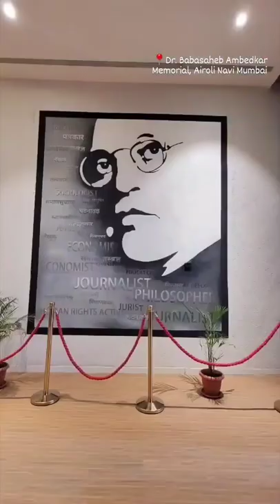Dr.Babasaheb Ambedkar Smarak Airoli Navi Mumbai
Dr.Babasaheb Ambedkar Smarak Airoli Navi Mumbai is the first Documentary created by a Doctor from Maharashtra. The film tells the story of a very neglected topic, the life and work of Dr.Babasaheb Ambedkar.

This short documentary tells the story of Dr.Babasaheb Ambedkar and how his life and work have shaped the course of modern India. From his contributions to the fields of education and politics to his fight against social injustice, this documentary provides a comprehensive look at Dr.Babasaheb Ambedkar's life and work.
In this video, we're taking a look at the Dr.Babasaheb Ambedkar Smarak Airoli Navi Mumbai, a monument dedicated to the late Dr.Babasaheb Ambedkar.This short video examines the monument and its significance, and provides a brief overview of Dr.Babasaheb Ambedkar's life and work. If you're in Mumbai and want to learn more about this important figure in Indian history, be sure to check out the Dr.Babasaheb Ambedkar Smarak Airoli Navi Mumbai!In this short video, Dr. Babasaheb Ambedkar's statue in Mumbai is beautifully lit up. The hashtag is used to show the lighthearted side of this monument dedicated to one of India's most iconic figures.